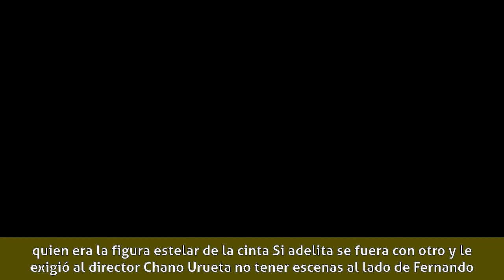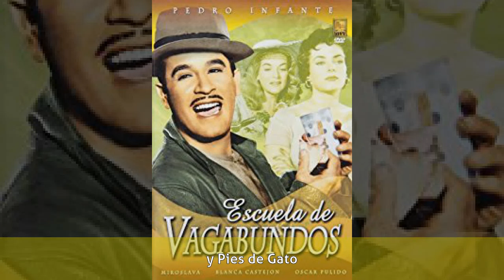Fernando Casanova (actor) - Semblanza biográfica